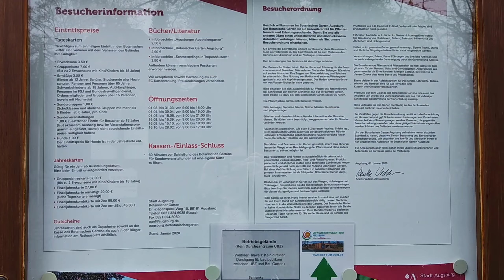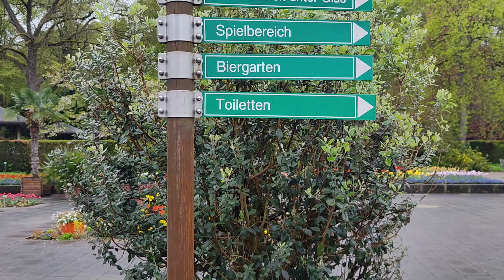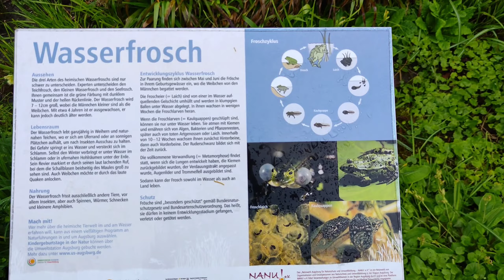Ogród botaniczny Augsburg